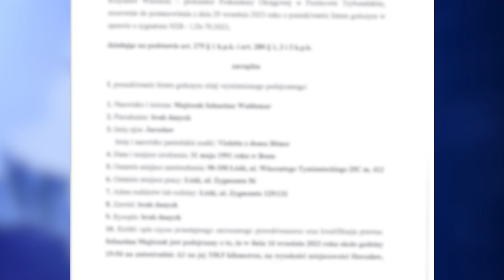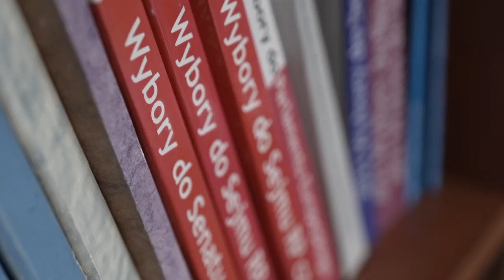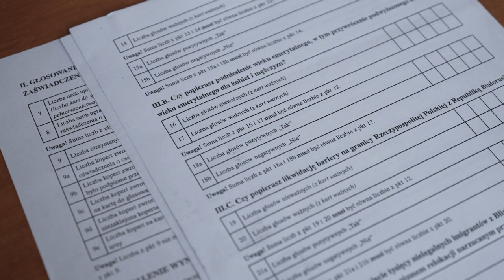TVS SILESIA FLESZ 11.10.2023